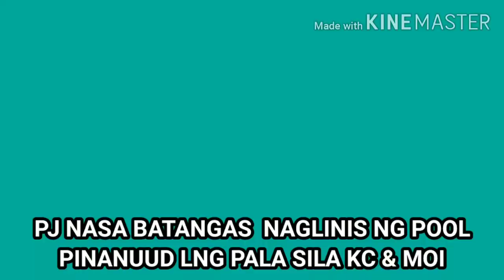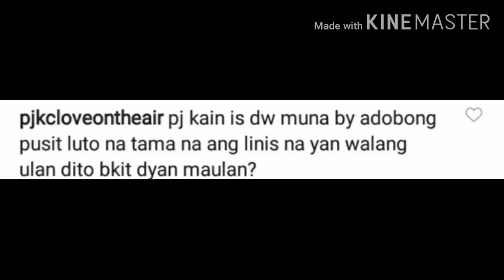PIOLO PASCUAL WALA SA KIT. COLLAB! ANDOON PALA SA BATANGAS AYIE BAKA SA LIKURAN NI KC HINDI KAY MOI